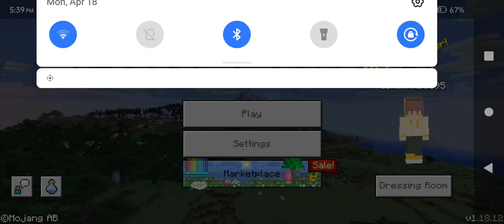banned from lifeboat (temparly)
I was banned for supposably hacking but I don't hack